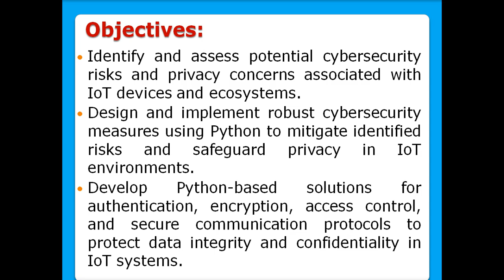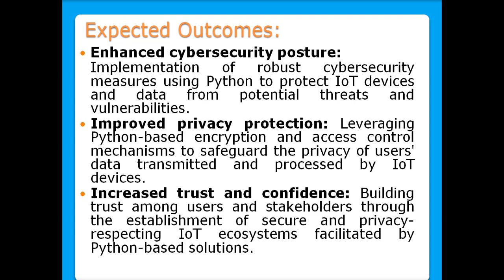Cyber security measures to ensure privacy in IoT with proper controls. Develop robust cyber security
Develop robust cyber security measures in safeguarding sensitive data in IIoT systems, ensuring secure data transmission, addressing threats, and implementing stringent access controls.

Cyber security measures to ensure privacy in IoT with proper controls.

How might we safeguard sensitive data in IIoT systems? Addressing cybersecurity threats, securing data transmission, and implementing robust access controls are critical for ensuring the safe deployment of interconnected industrial solutions.

PROJECT GUIDANCE: PHD Projects, ME Projects, MTECH Projects, MPhil Projects, BE Projects, BTECH PROJECTS, MCA Projects, MSC Projects, BCA Projects, BSC Projects, DIPLOMA Projects (ECE,EEE,CSE, MECH)